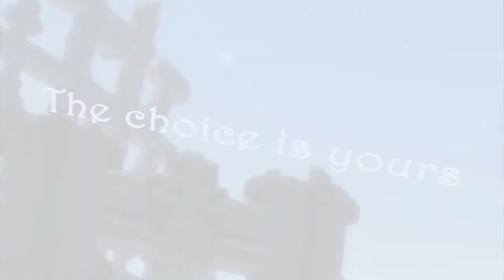TERA Online - A short movie without combat